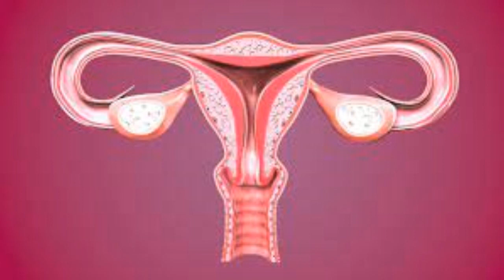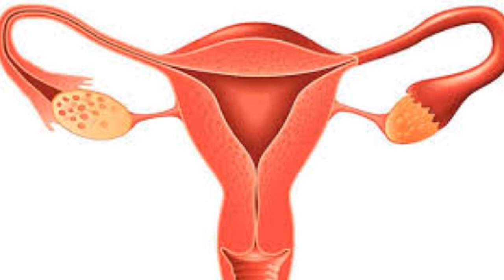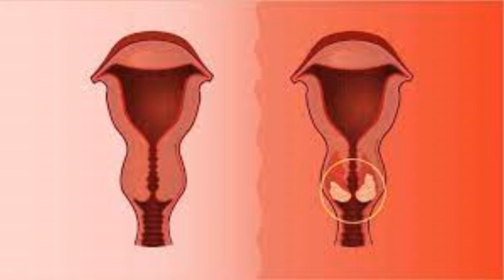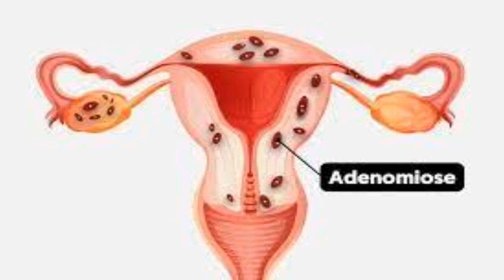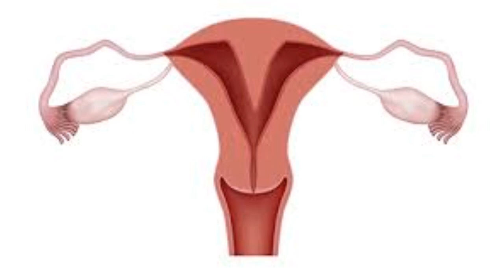Qual o tamanho normal do útero?